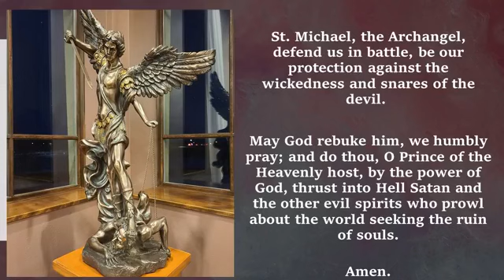POP Daily Mass: June 16, 2021